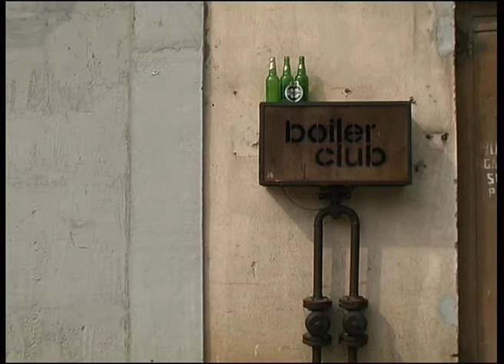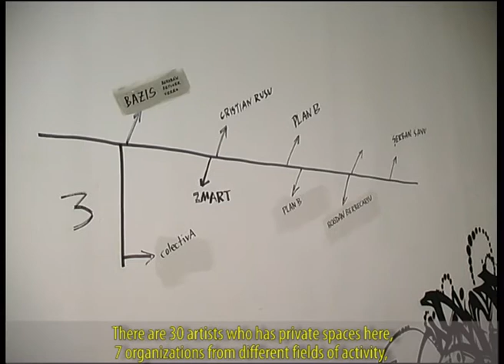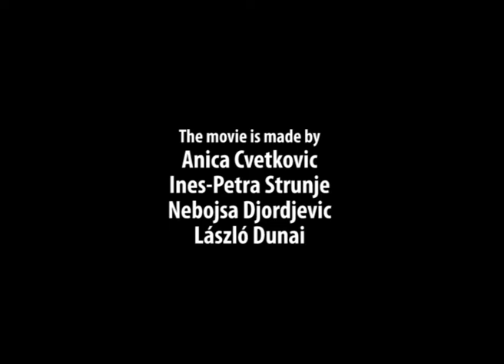The Brush Factory (Balkan film part 3)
The third part of the documentary Stories behind Balkans. Made by Anica Cvetkovic, Ines-Petra Strunje, Nebojsa Djordjevic and László Dunai with the support of Balkan's Let's Get Up (BLGU).